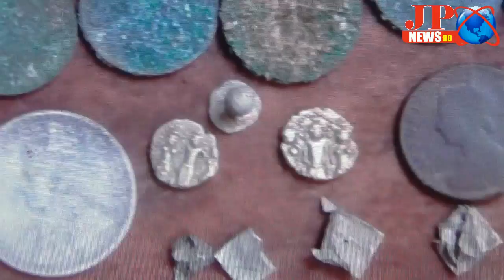JPNEWS (వెంకటగిరి) ఆంజనేయస్వామి ఆలయంలో బయటపడ్డ నిధి